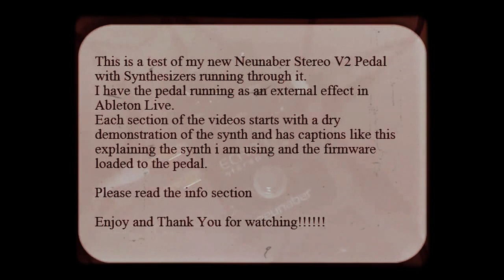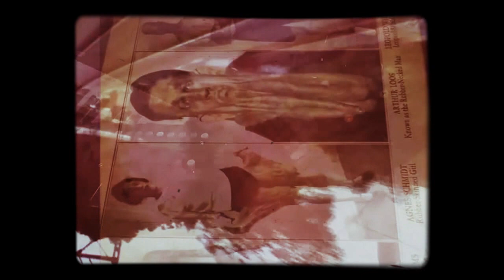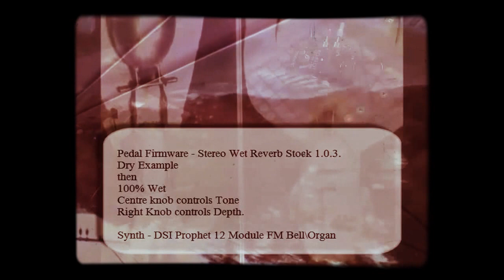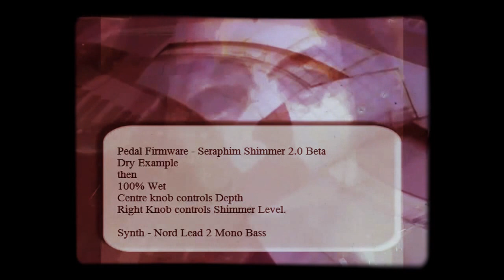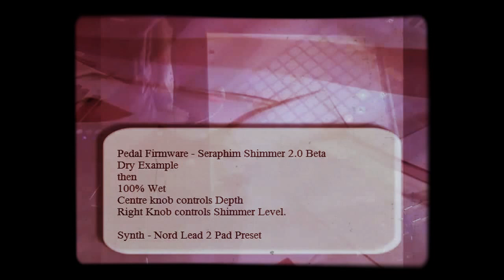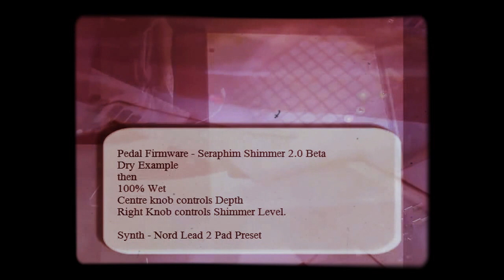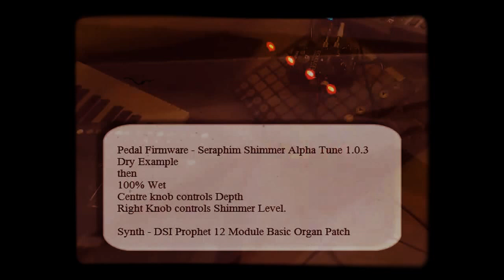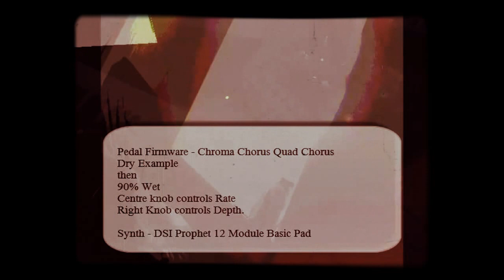Neunaber Stereo Pedal V2 Test with Synthesizers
Here i am routing my DSI Prophet 12 Module and my Clavia Nord Lead 2 through Ableton Live with my Neunaber Stereo pedal set up as an External Audio Effect to test some of the available firmware from the Pedal Customizer software available here

The Neunaber Stereo V2 pedals allow you to load the entire range of pedals into one box via USB.

The main effect i am testing is the Shimer Reverb and the Wet Reverb, i also have a test of the Quad Chorus at the end of the video
I played some of the keys live and sequenced some chords in other bits so i could play with the pedal a bit more,  It got a bit boring to edit so i added a montage of strange footage and my cat to jazz things up a bit.

Please forgive my keyboard playing and my video editing skills and enjoy the reverb!